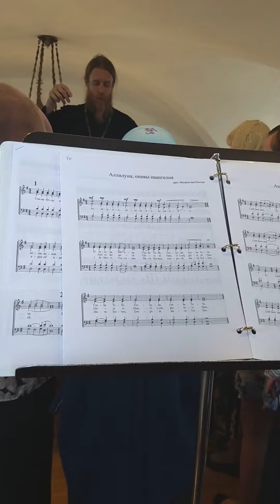Аллилуиа, прот. Михаила ван Опсталя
Alleluia, recorded in St. Nicholas ROC, Seattle. July 7, 2018. Video by Natalie Philo.

Alleluia verses intoned by Greg Kotar. Protodeacon Pavel Bilibin. Archpriest Alexei Kotar. Priest Paul Volkov.

Basses: Michael van Opstall, Alexander Eppler, Greg Kotar, Misha Myznikov. Tenors: Steven Clark Priest, Herman Fassett, Marina (ugh! forgot last name). Altos: Claire van Opstall, Anastasia Romanovskaya, Anastasia Brunswig, Emmeleia Philo, Elizabeth Anderson. Sopranos: Catherine Norman, Ia van Opstall, Mei van Opstall, Natalie Philo, Elizabeth Philo, Elena Morozova, Christine Adam, Juliana Kirmeyer.